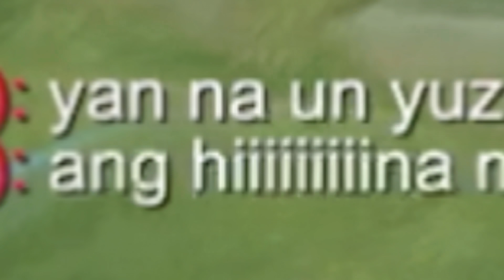LAST MATCH BEFORE MYTHIC (VICTORY OR DEFEAT??) - I MET GLOBAL PRO PLAYER CHOU!!! 😵‍💫